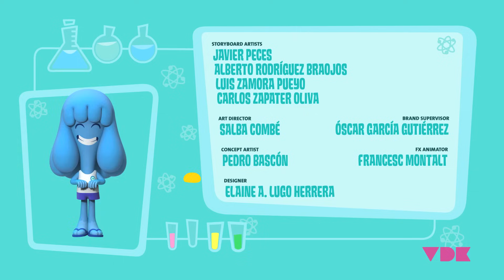Caricaturas Jelly Jamm español latino. El castillo embrujado (T01 - Ep26)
Episodio 26, temporada 1:
Bello y Goomo se refugian de una tormenta en el Palacio Real. Allí descubren algo mucho más terrorífico que los truenos... un fantasma tiene asustados a los dodos y no les deja trabajar en la fábrica. ¡Si los Dodos no vuelven a fabricar burbujas el planeta se congelará! Los niños deberán encontrar el fantasma, detenerlo y salvar el planeta.

Jelly Jamm es una serie creada sobre cuatro pilares: música, creatividad, diversión y amistad. La música juega un papel muy importante en Jelly Jamm. De hecho la banda sonora de la serie de dibujos animados cuenta con artistas del panorama indie como Guille Milkyway, de la Casa Azul y el grupo mexicano, Los Liquis.

Jelly Jamm son unos dibujos animados de los creadores de Pocoyo para niños de preescolar. Cada episodio es una valiosa lección para educar en valores a los niños de entre 4 a 6 años. En cada episodio los niños se divertirán con nuestros simpáticos amigos de Jammbo.

Si te ha gustado Pocoyo, te gustará Jelly Jamm. Serie de los mismos creadores que te cautivará. Felicita a tu familia con esta canción de felicitación. Además, estas caricaturas se emiten en televisión en canales como Discovery kids, Televisa (Canal 5), Milkshake! (Channel 5), Cartoonito, o Clan Television en TVE